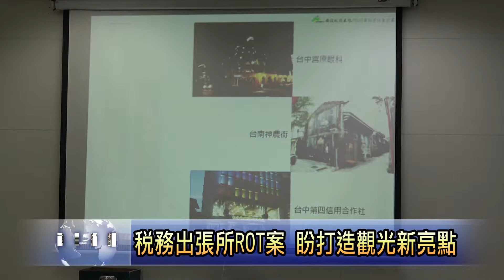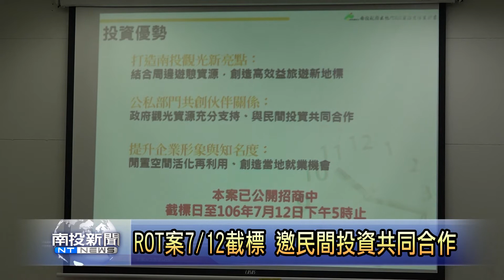南投新聞 南投稅務出張所ROT案前置作業訪視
南投市稅務出張所，是日本統治時代，所保留下來的辦公官署。為了活用這個歷史建築，創造南投市觀光的特色，文化局決定用ROT的方式，希望將它打造成為結合餐飲、文化創意，與展覽演出的藝文景點，目前已經開放招商，南投縣政府文化局，歡迎有興趣的廠商，可以在7/12之前完成投標。